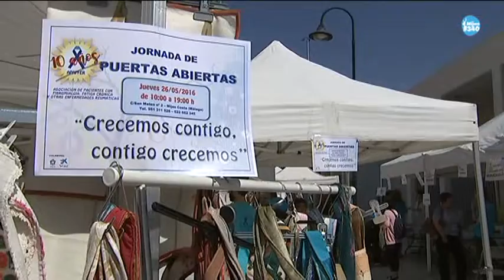Aniversario de APPAFER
La Asociación de Pacientes con Fibromialgia y Fatiga Crónica celebra su décimo aniversario mostrando su trabajo